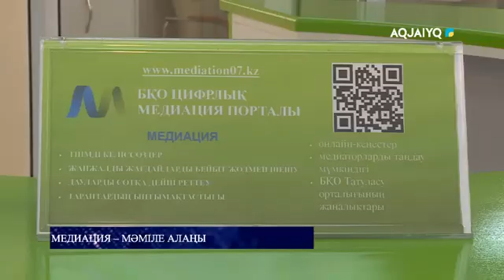МЕДИАЦИЯ - МӘМІЛЕ АЛАҢЫ